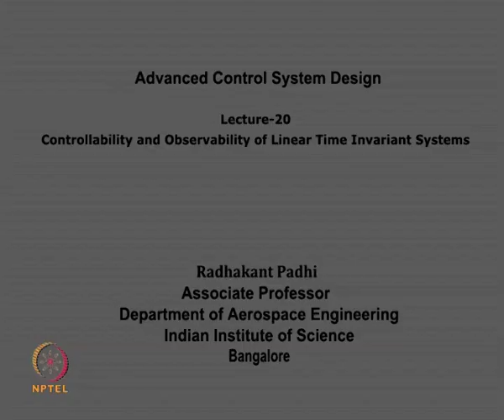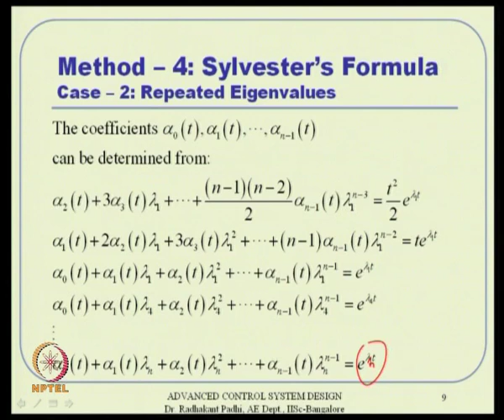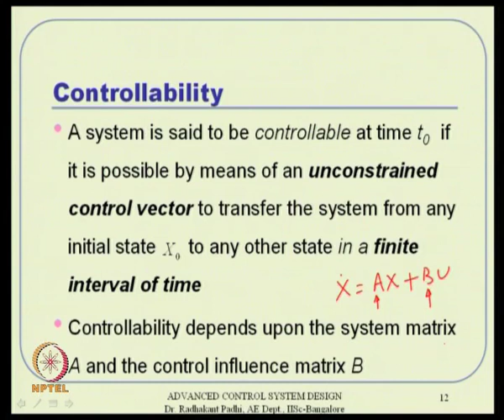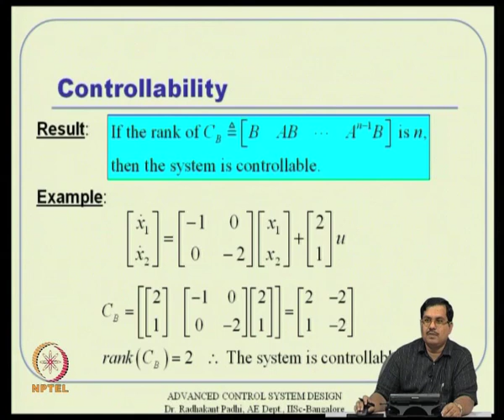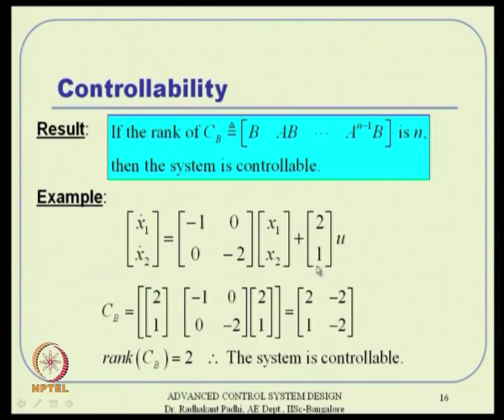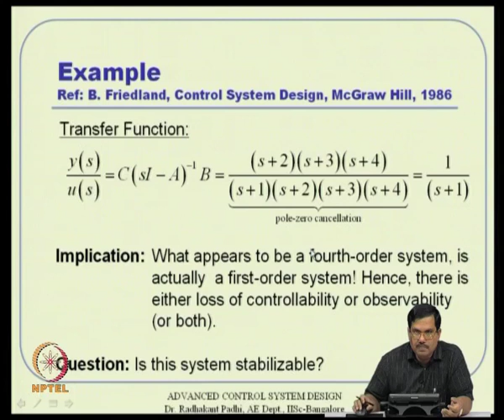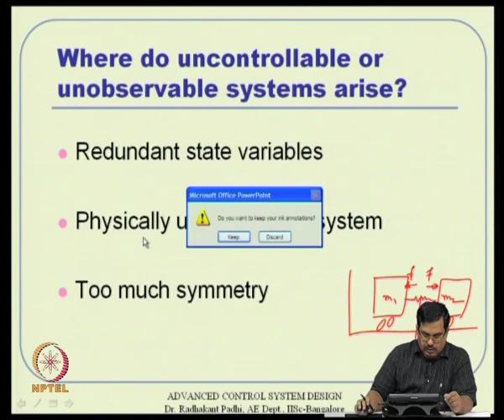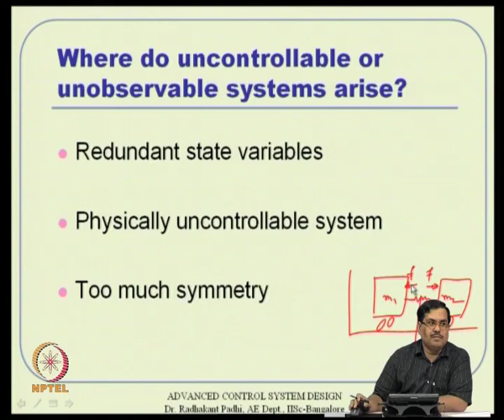Mod-08 Lec-20 Controllability and Observability of linear Time Invariant Systems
Advanced Control System Design by Radhakant Padhi, Department of Aerospace Engineering, IISC Bangalore For more details on NPTEL